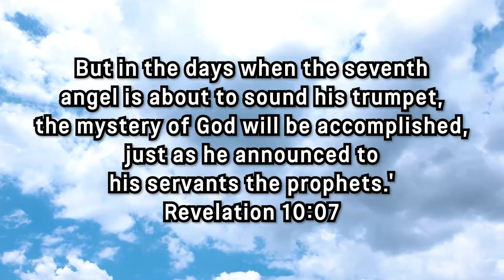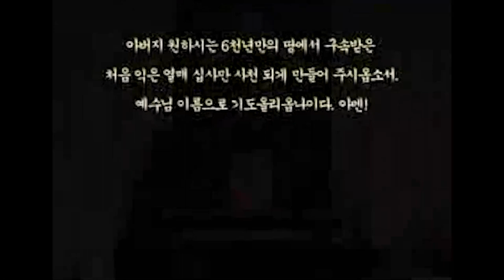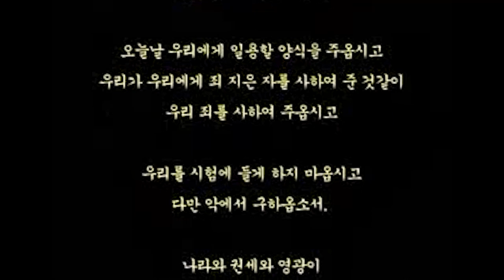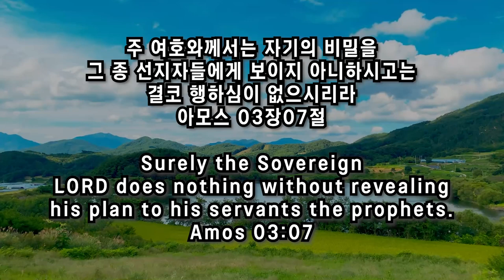스룹바벨 선교회 수 오후 설교 Wednesday Afternoon Worship 예레미야16장 Jeremiah16 2023.04.05 (2014.09.19)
스룹바벨 선교회 예레미야 16장 Jeremiah16 : 임박한 형벌과 장래 회복 The punishment to come and the recovery to come [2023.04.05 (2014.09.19) 수 오후 예배 Wednesday Afternoon Worship]

5F 18, Guksabong 1-gil, Dongjak-gu, Seoul, Korea ☎ 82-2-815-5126(Church)